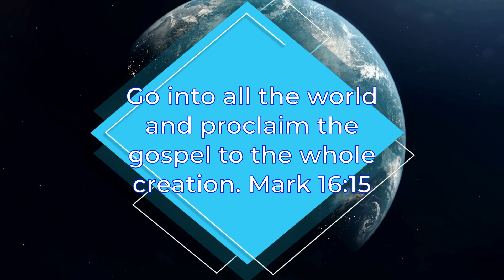New Life in Christ 🌻🌻🌻 - 1 John 3:11-13 - Rev. Dr. Robert Adams, Jr.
The law of love did not originate with John. Christ’s command to love (John 13:34-35) is reinforced by his own gift of love.
Faith Presbyterian Church ARP
1900 South Tropical Trail
Merritt Island, Florida 32952
Rev. Dr. Robert Adams, Jr. became pastor of Faith Presbyterian Church ARP, in Merritt Island, Florida, in 2008, after serving as an intern and associate pastor since 2002. He was ordained in the Associate Reformed Presbyterian Synod in 2003. He is a graduate of Reformed Theological Seminary (M.Div, 2002 and D.Min, 2011). In his pastorate, he is passionate in and committed to an expository teaching ministry. Bobby (as he is known to most of his members) has been married to Susie since 1985, and they have one son.